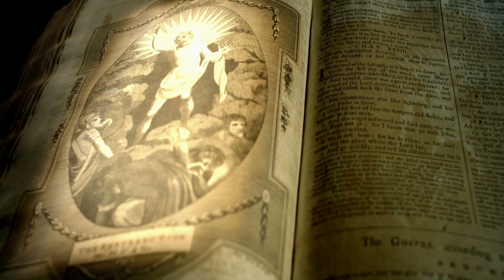The Significance of Blood Sacrifice in Scripture - A Biblical History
This video explores the intrinsic value and significance of blood sacrifice for atonement throughout Scripture - from Genesis to Revelation. We follow the thread of innocent blood shed, from Abel's lamb to the prophecies of a coming Messiah who would pour out his lifeblood to redeem humanity. Connecting the dots between the Passover lamb, the crucifixion of Jesus Christ as the Lamb of God, the power of His blood for salvation, and how communion serves as a reminder of Christ's ultimate sacrifice on the cross.